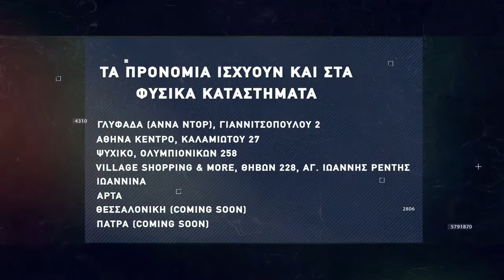Basketaki The League -Τερμίτες Vs Cleveland Havaliers (13/02/2022)